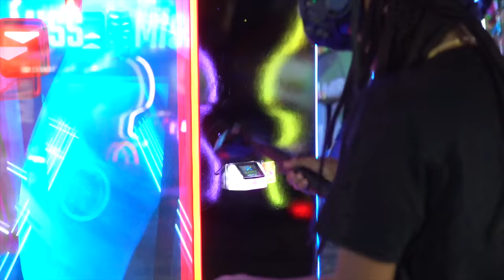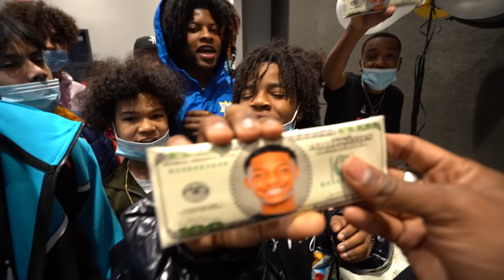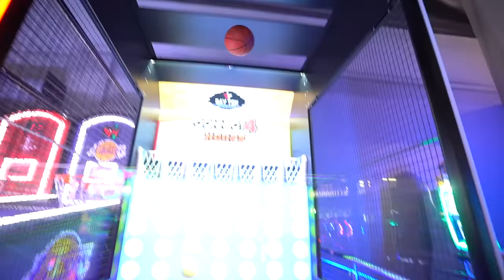JAY HAD THE BEST 16TH BIRTHDAY PARTY EVER!!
Happy Birthday Jay...